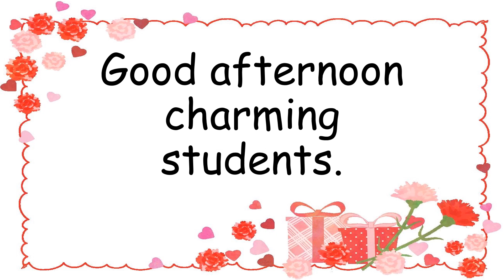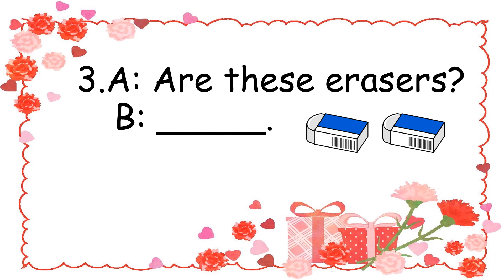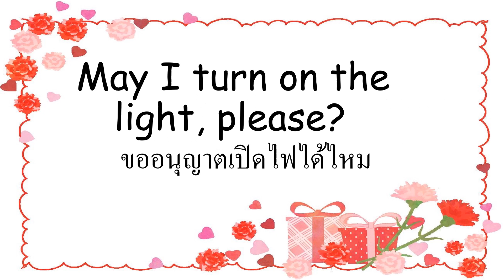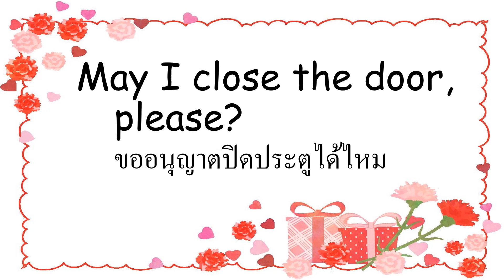Yes, they are. - No, they aren't. - Classroom Expressions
1. Word List
2. Yes, they are.
3. No, they aren't.
4. Vocabulary
5. Classroom Expressions
6. Fill in the blanks.